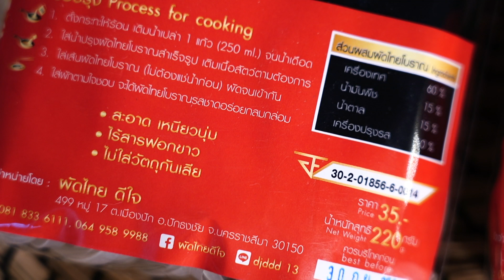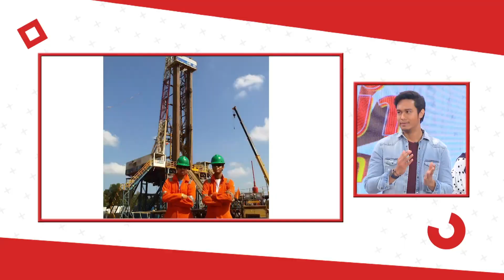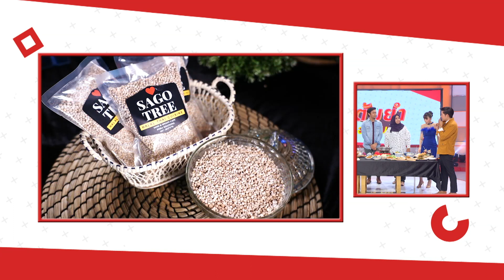ต้มยำอมรินทร์ พฤหัสบดี 14 มกราคม 64 EP.338 : ผัดไท ดีใจ ดีดีดี , ร้านต้นสาคู | CHANGE2561